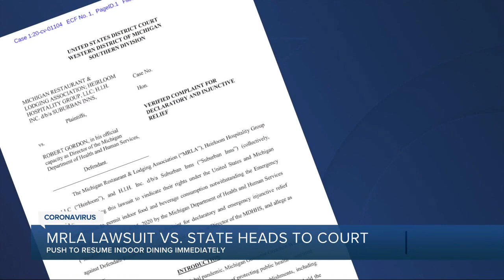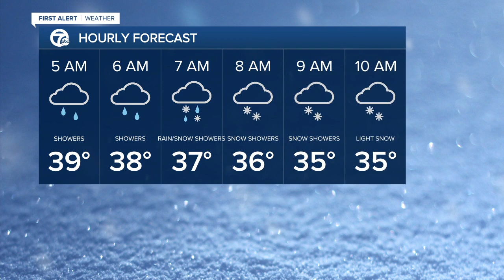7 Action News Latest Headlines | November 30, 5am